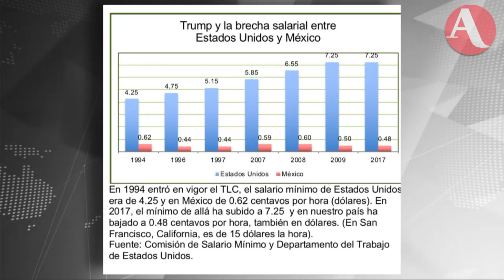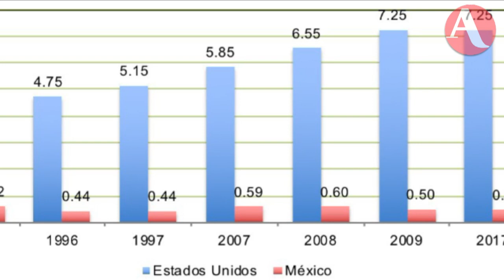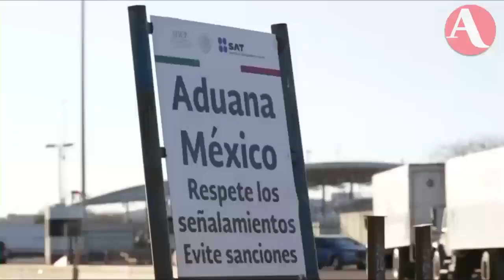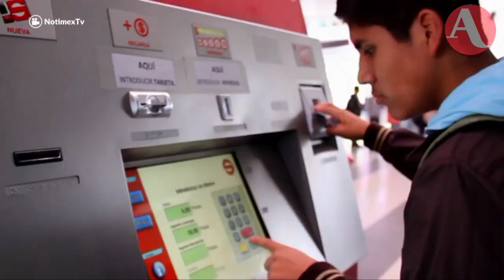Por qué propone Trump aumentar salarios en México en TLC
Análisis sobre la razón por la cual el presidente de Estados Unidos, Donald Trump, propone cláusula del TLC para que los salarios en México suban.